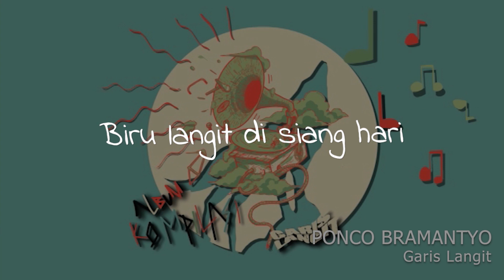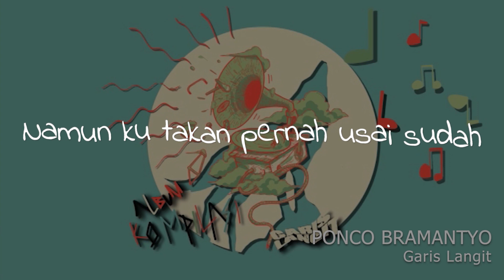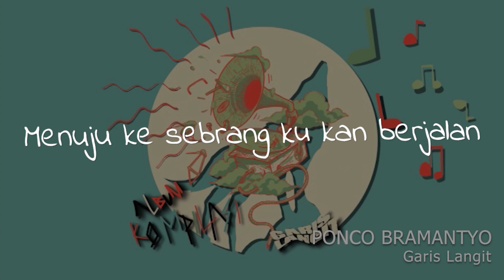Album Kompilasi Garis Langit - 01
Album Kompilasi Garis Langit

Credit:
Pembuat Lirik : Ponco Bramantyo
Studio: Nusalayaran
Produser : Kalis Toep
Musik dan Aransemen : Nusalayaran

Lagu ini menjelaskan sebuah perjalanan yang akan terus berlanjut, walau ada rintangan dan permasalahan.